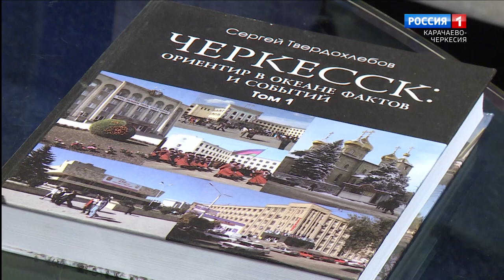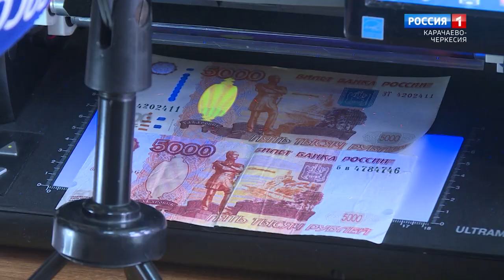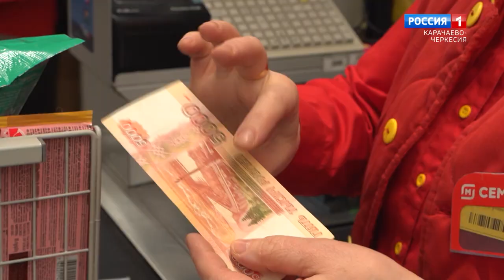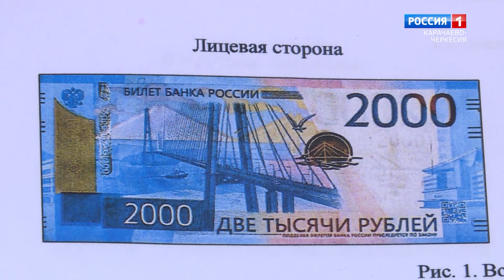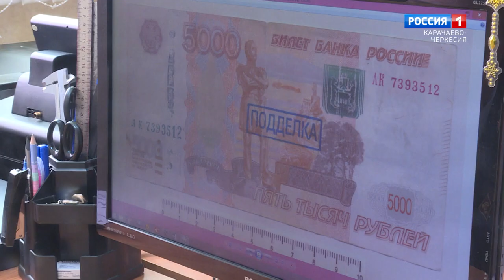"Добрый вечер, республика!"